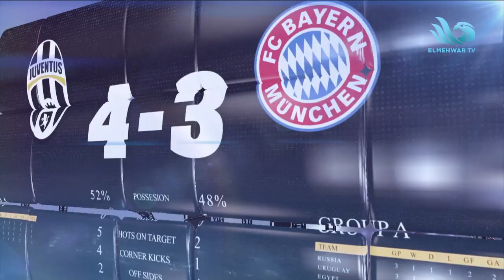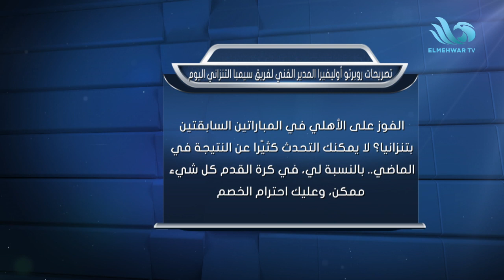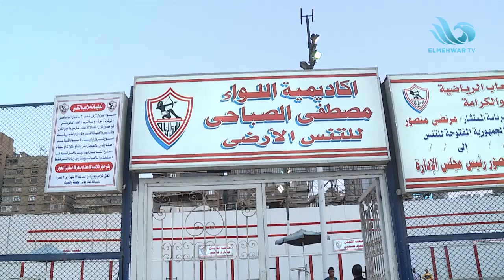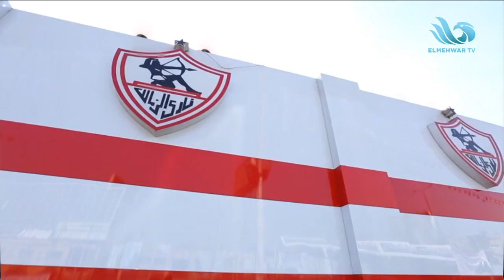عماد النحاس ضيف محمد بركات في الريمونتادا للحديث عن انطلاقة الأهلي في دوري السوبر الافريقي